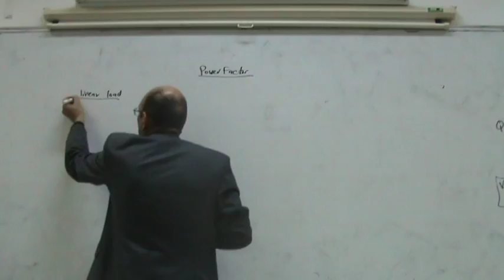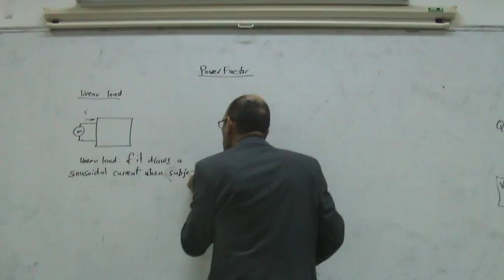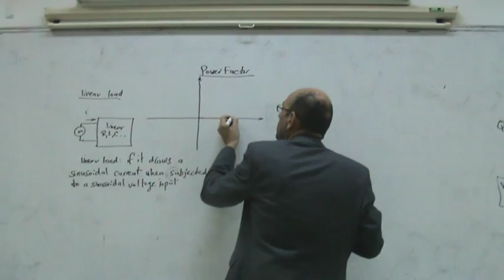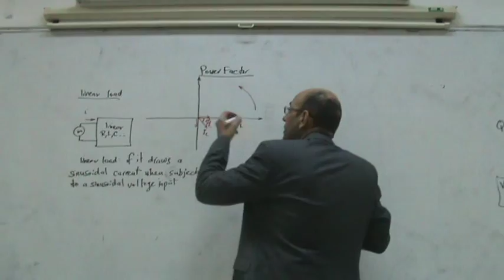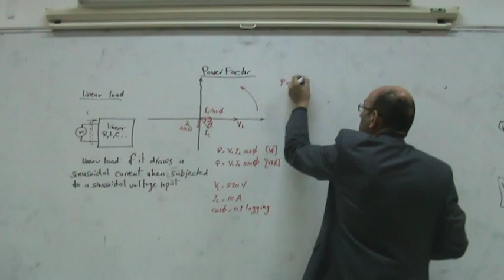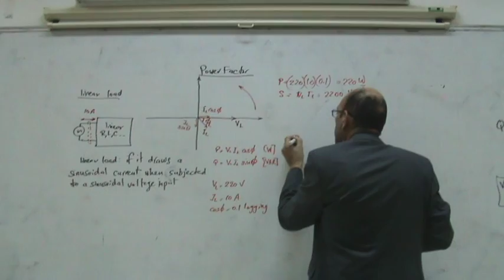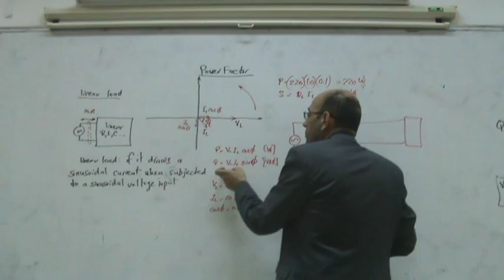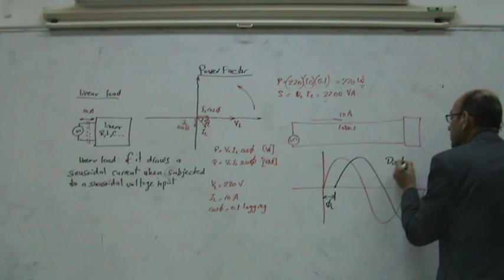Power Factor, Part I: Displacement Power Factor, 13/1/2014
this video discusses the basic concepts of the conventional power factor.  It introduces the displacement power that only depends on the phase shift angle between the supply current and voltage.  It can be either leading or lagging depending on whether the source current is leading or lagging the supply voltage, respectively.  It is easily evaluated as the cosine of the phase shift angle.